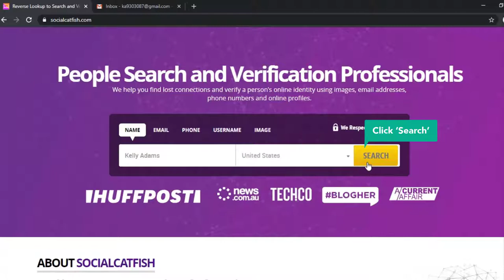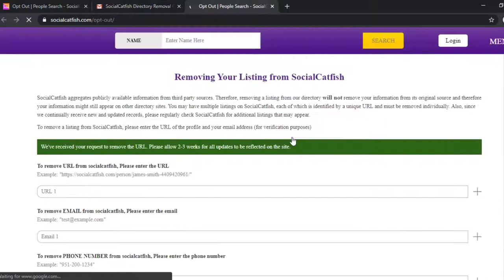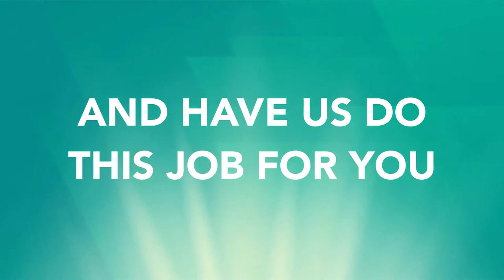HOW TO OPT OUT OF SOCIAL CATFISH VIDEO GUIDE BY ONEREP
Visit OneRep.com to set up automatic removal of your listings from data broker sites
How to opt out/remove/delete your personal information from SocialCatfish.com

TIMESTAMP:
- Enter your full name 0:00:14
- Select a country 0:00:17
- Click 'Search' 0:00:20
- Select your state 0:00:23
- Click 'Continue' 0:00:26
- Choose your city 0:00:29
- Click 'Continue' 0:00:33
- Choose your age range 0:00:34
- Click 'Continue' 0:00:36
- Find the matching result 0:00:40
- Click 'Copy link address' with the right mouse button 0:00:44
- Scroll down the page 0:00:48
- Click on the 'Opt-out' link 0:00:51
- Paste the URL 0:00:55
- Enter your email address 0:01:01
- Enter your phone number 0:01:07
- Enter your email address 0:01:12
- Solve CAPTCHA 0:01:17
- Click 'Remove this listing' 0:01:24
- Open your email box 0:01:28
- Check the spam folder 0:01:35
- Click on the removal link 0:01:39

OneRep’s proprietary algorithm automatically scans over 100 data broker websites for your profiles, then makes sure your private information is removed, once and for all.